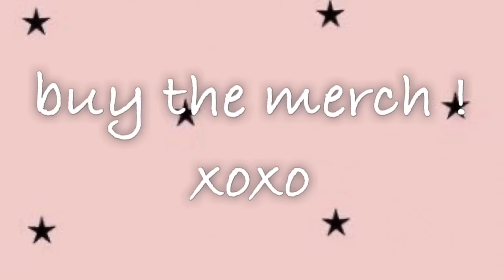My BOYFRIEND went to JAIL for SOMETHING I DID...!! II Roblox Bloxburg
Famous Birthdays ↬ comfysunday.html
Roblox Account ↬ comfysunday
SnapChat↬ Comfysundays

 -`UPLOADING schedule ´-
Monday-
Tuesday-
Wednesday-  video
Thursday-
Friday-
Sunday-
Saturday-   video

↓ EXTRA STUFF ↓
I hope you guys did ENJOY this video! Like and watch all my videos! Thank you guys love you :)

Started 2020 with- 373,768 at 12:09 am